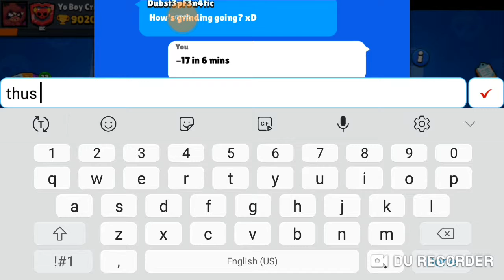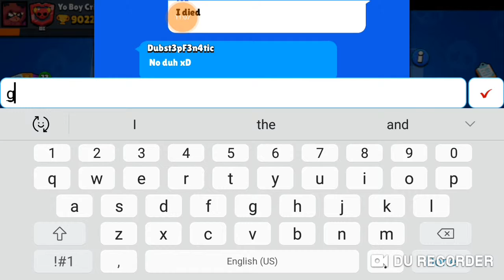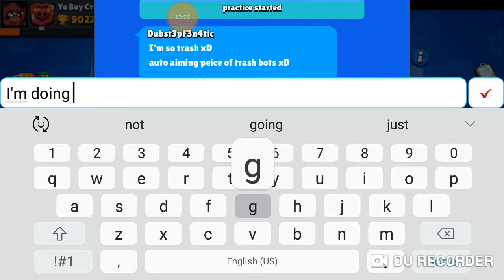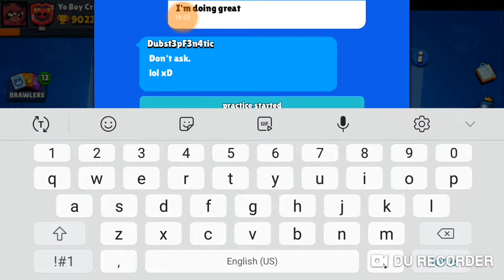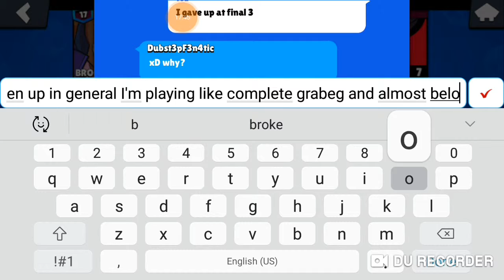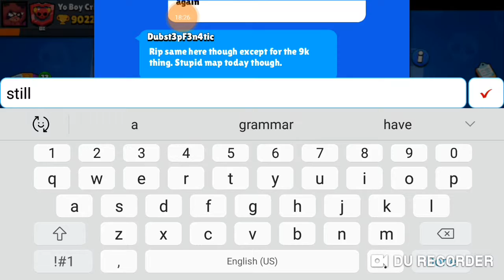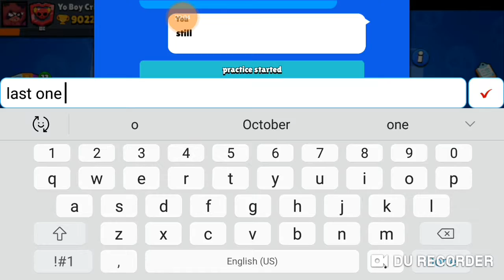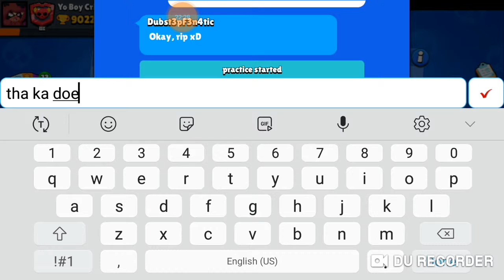Dont even Know if I'll Continue posting this